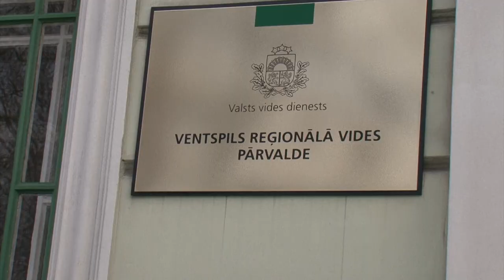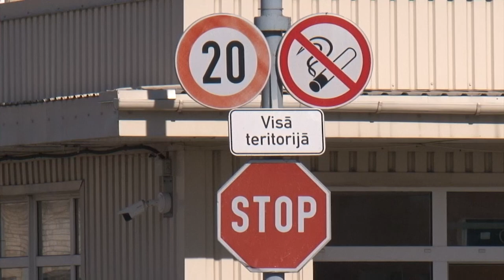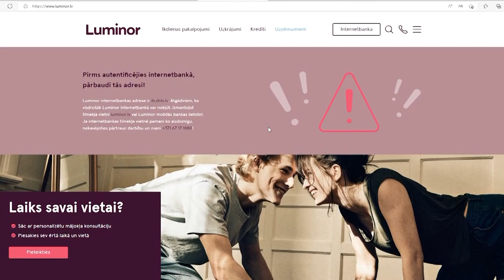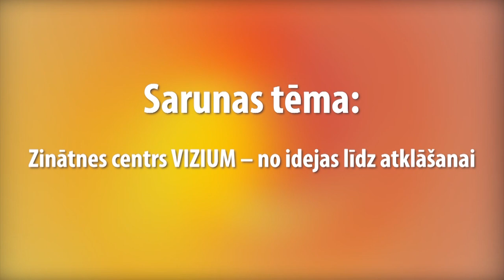Skats no Ventspils 23.05.2022